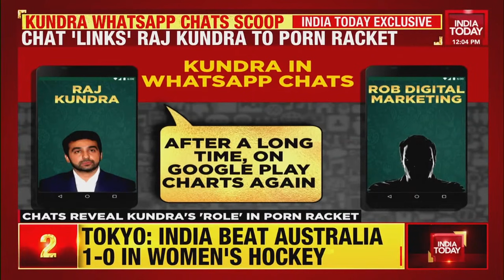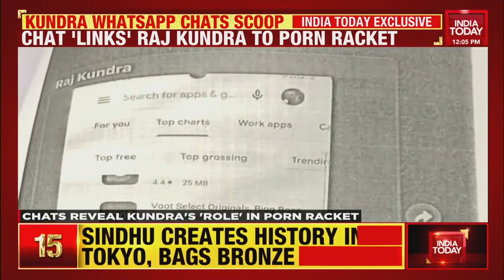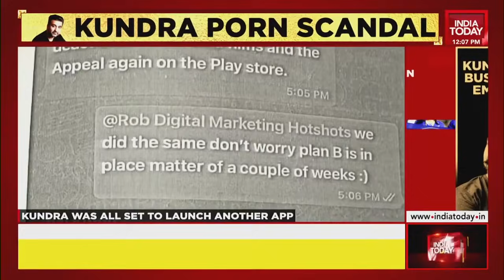Raj Kundra Case's Hearing Underway In Bombay High Court; He Says Cops Violated Norms | Breaking News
The hearing on Raj Kundra's plea is underway in the Bombay High Court. The businessman, accused in the pornographic film racket, had claimed that the police has violated norms.